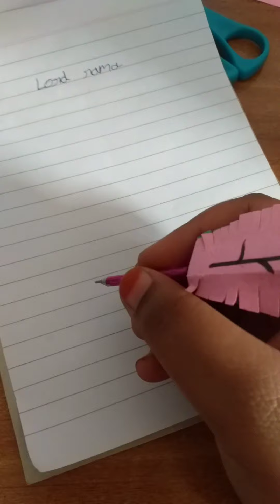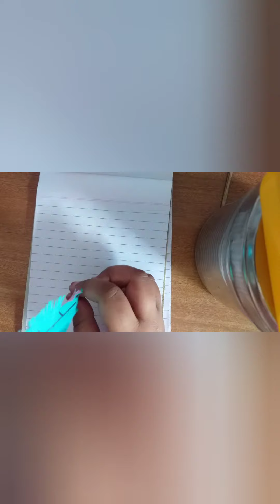feather pen 🖊✒✒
Hi friends today in this video I'll show you how to make feather pen.
you can learn with me this new creation